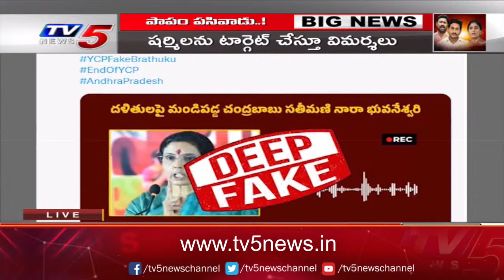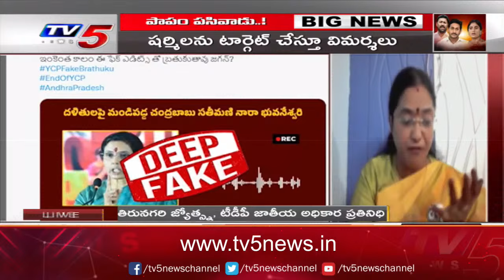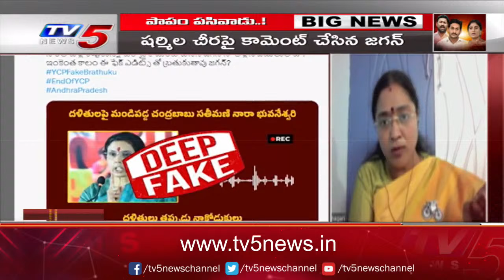TDP Jyotsna Warning Reaction to YCP Over Nara Bhuvaneshwari Deep Fake Audio | AP Election 2024 | TV5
( bhuvaneshwari issue)